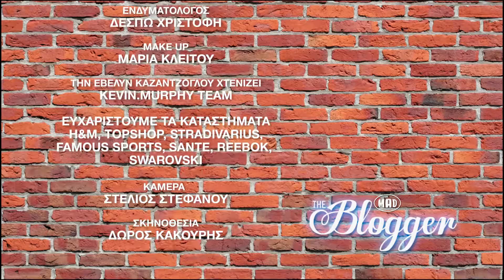The Blogger - Η Ειρήνη Χριστοφόρου μας μιλά για το MTN MADWALK Part C (15.05.17)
The Blogger - Η Ειρήνη Χριστοφόρου μας μιλά για το MTN MADWALK  (15.05.17)

Καθημερινά Δευτέρα με Παρασκευή στις 16:40, 19:40, 21:40, 22:40